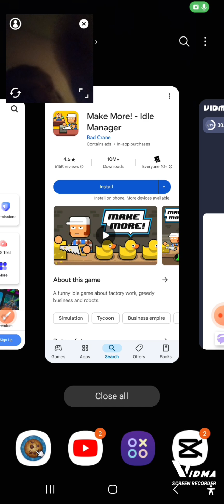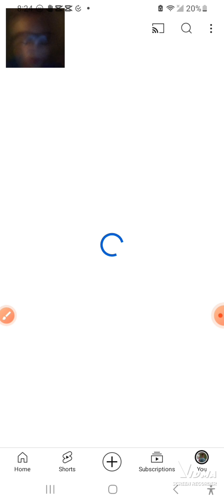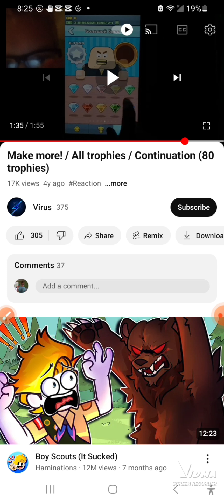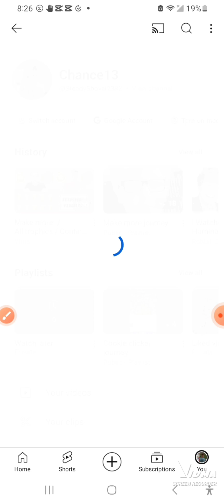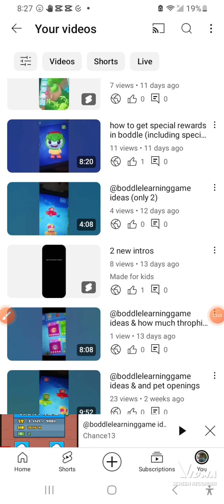make more is literally endless